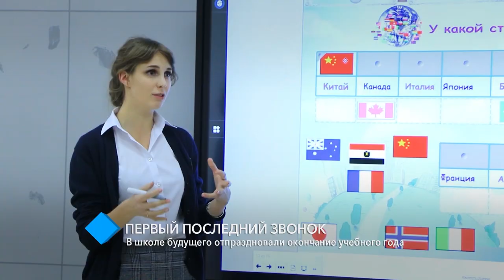В Международной академической школе «Одесса» отпраздновали окончание учебного года